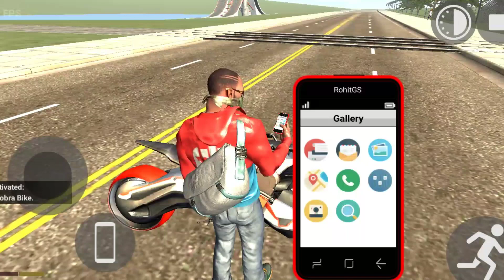😱 Train Secret Door Open cheat code Indian Bikes Driving 3d Game || 🆕 Train Update